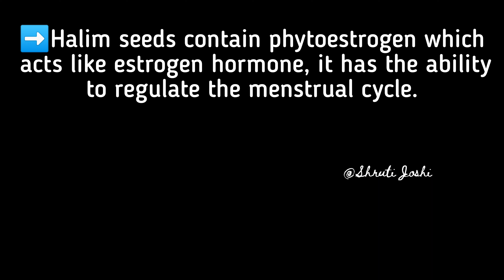100 बीमारियों का इलाज़,miracle seeds drink|Treats Anemia,harmonal imbalance,constipation...many more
Find the Product Link:
HALIM SEEDS

Aliv kheer | alavi payasa | Halim kheer recipe | payasa recipe | payasam recipe

Alavi payasa | ಆಳ್ವಿ ಪಾಯಸ | garden cress seeds payasa | Halim seeds kheer |Healthy Postpartum Food

Highly beneficial for lactating mother's:
Ingredients:
1tbs Alavi seeds/ garden cress seeds / Halim seeds
1/4 cup Jaggery
1/2cup water
1/2cup milk
Dryfruits
1tbs GHEE

Alavi payasa | ಆಳ್ವಿ ಪಾಯಸ | garden cress seeds payasa | halim seeds kheer

❤️❤️Eat Healthy, Stay Humble! ❤️❤️

I'm on Instagram as @rajeevshruti.

 To follow my photos and videos click the below mentioned link 👇.

Things I like to Buy online:

➡️Red Boiled Rice:

➡️100% Natural Raw Coco powder:

➡️ Organic Jaggery:

➡️Jowar /Sorghum Flour:

➡️Dark chocolate:

➡️Halim seeds

➡️ Measuring cups:

➡️Hawkins Tri-Ply Stainless Steel Induction Compatible Frying Pan with Glass Lid:

My favourite Kitchen Equipments Buying Links👇

➡️High Speed Blender:

➡️ Mealthy Pot:

➡️Domestic Atta Chakki

➡️Samsung 28 L Convection Microwave Oven

➡️Prestige Kettle :

➡️Bajaj FX 11 Food Processor

➡️Thick Kadai :

➡️Cast Iron Tawa :

➡️Coffee Perculator:

➡️Airtight Glass Jar:

➡️ Tripod used for shooting recipes: